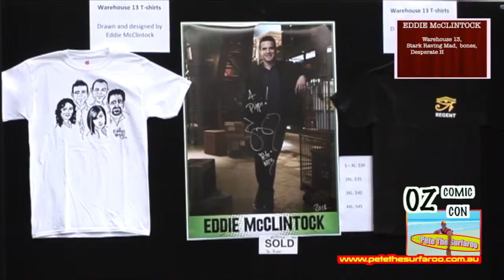OZ COMICCON 1080P YOU TUBE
Pete THe Surfaroo at Oz Commicon,